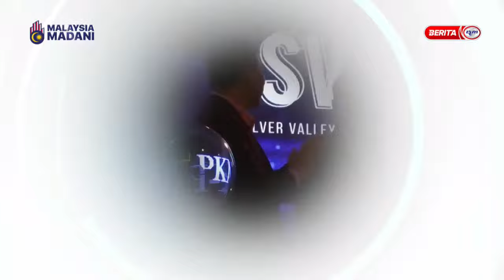8 JAN 2024 – BERITA WILAYAH – PROJEK SILVER VALLEY TECHNOLOGY PARK